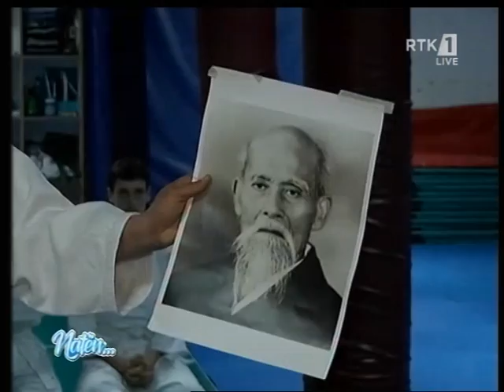Naten me Fatmir Spahiun Shkelzen Veseli & Sofra Pejane 16.05.2017